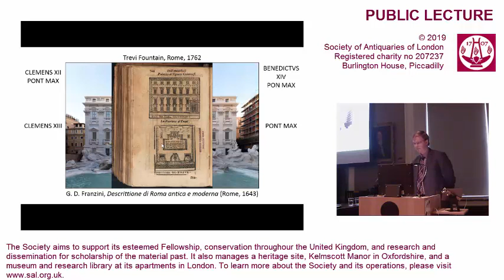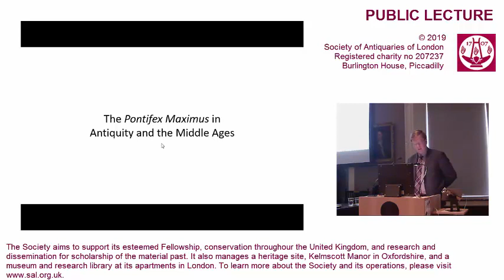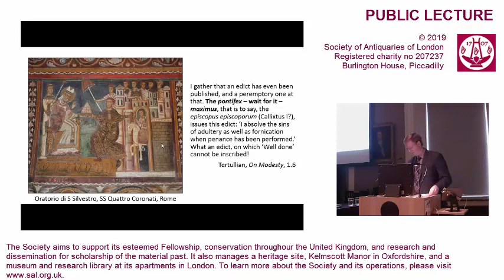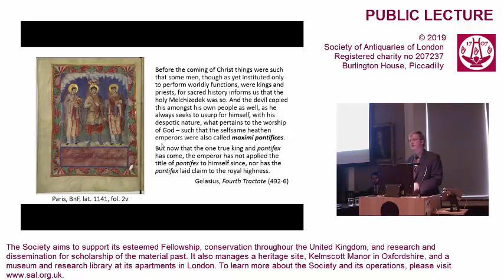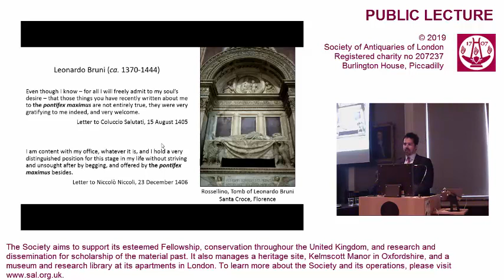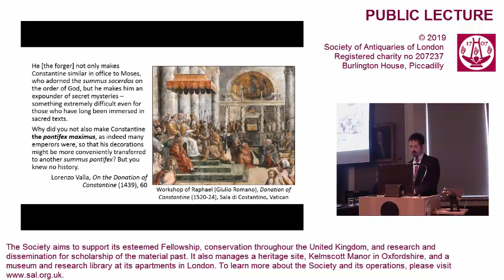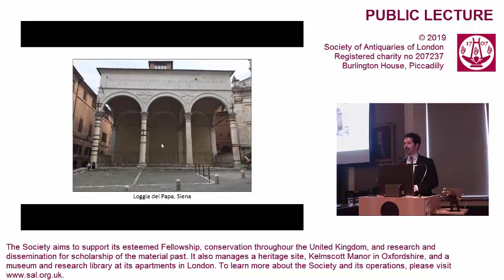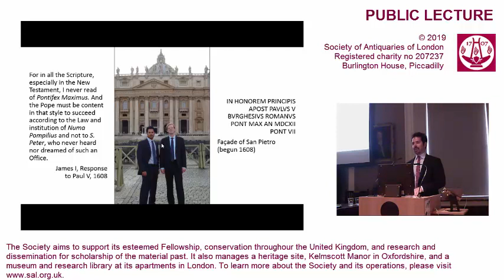8 January 2019: SAL Public Lecture 'The Pope as Pontifex Maximus'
The Pope as Pontifex Maximus: Tracing a Title from Numa Pompilius to James I

by Dr Oren Margolis and Dr Graham Barrett